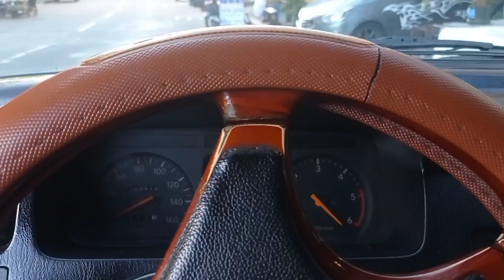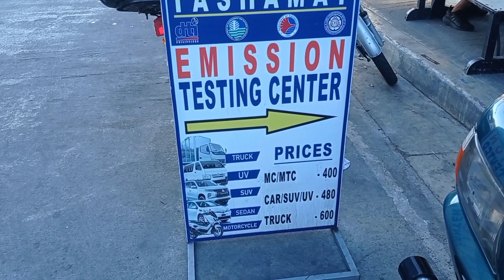Paano magpa smoke test Ng sasakyan para sa registered sa LTO.